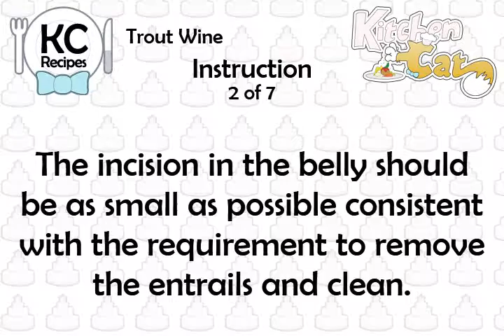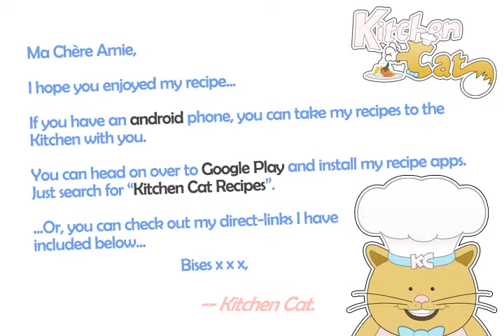Trout Wine - Kitchen Cat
★ Kitchen Cat ★ Trout Wine Recipe.
For this recipe you will need:
✰ ✰ ✰ ✰ ✰ INGREDIENTS ✰ ✰ ✰ ✰ ✰
1 : Whole Trout
Fresh Herbs (Marjoram, Parsley, Thyme); Chopped
Butter
1/2 Bottle : White Wine